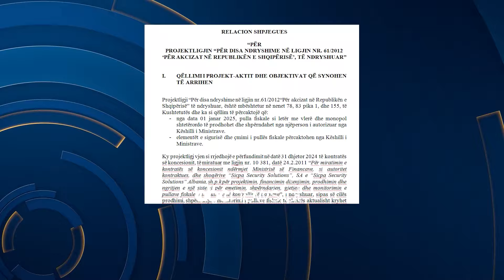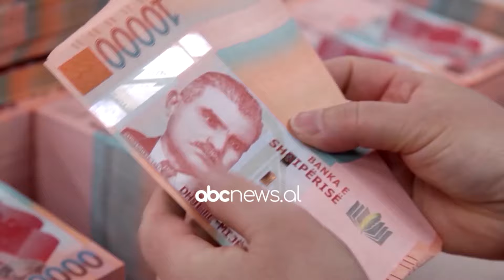Qeveria heq dorë nga PPP/ Nuk rinovohet koncesioni për prodhimin e shpërndarjen e pullave fiskale